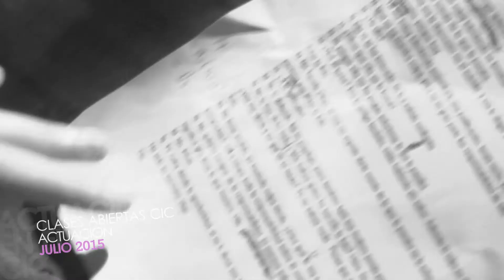Maratón de Clases Abiertas de la Carrera de Actuación del CIC 2015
La Maratón propone, al cabo de la semana que contiene las Clases Abiertas, la posibilidad de exhibir el fruto del trabajo en conjunto entre alumnos y docentes. Un primer acercamiento al público en general que, en calidad de espectador, es partícipe del trabajo culmine en materias como Actuación, Entrenamiento Corporal, Escenografía y Vestuario, Técnicas de Actuación en Cine y Televisión.
Una instancia ideal para los interesados en la formación del actor, de disfrutar del resultado de un largo trabajo de investigación y creatividad que los alumnos atraviesan durante toda la carrera.

Bajo la dirección de Vivián Imar y Marcelo Trotta, el Centro de Investigación Cinematográfica, ofrece un espacio diseñado especialmente para el desarrollo de estas actividades. Sala de Teatro, Sets de Filmación y Aulas se transforman en un gran escenario interactivo para el espectador.